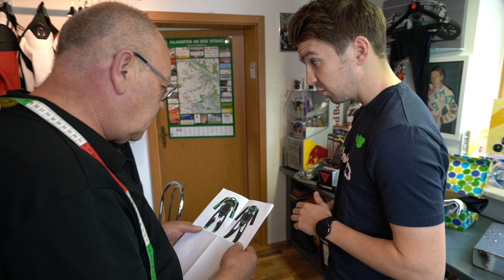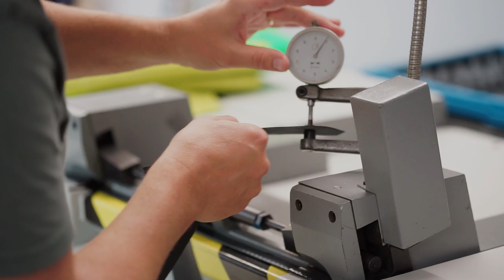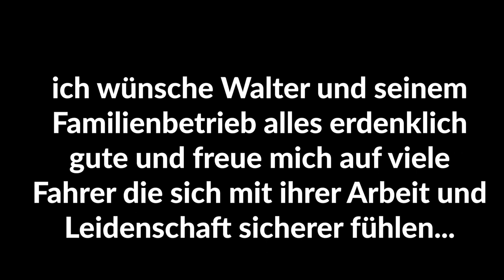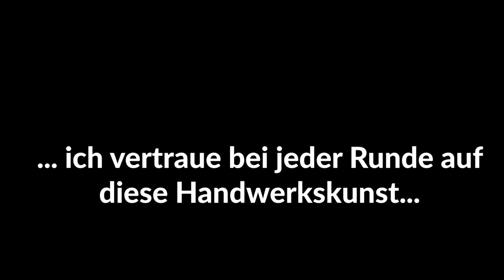Der Lederkombi - Dein Schutzengel! WACO / Luca Grünwald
WACO - Der Lederschneider
Anham 2
D-94501 Beutelsbach

Zu den Rennstrecken Events:
Für Einsteiger:

Die Blickführung!